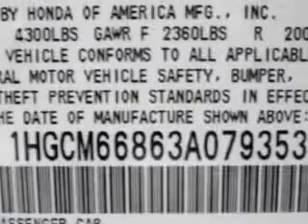2003 Honda Accord EX V-6 w/Nav Dch Academy Honda Old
2003 Honda Accord EX V-6 w/Nav- Check out this GRAY 2003 Honda Accord EX V-6 w/Navi, equipped with a 6 Cyl. engine with only 54,712 miles. Enjoy this great car with features like Navigation System, Leather Upholstery, Side Air Bag System, Cruise Control, Rear Bench Seat, Power Steering, Power Door Locks, and much more. Enjoy the drive and have peace of mind in this 2003 Honda Accord EX V-6 w/Navi. See us at Dch Academy Honda today!Miles- 54,712
VIN- 1HGCM66863A079353
Dch Academy Honda
1101 Route 9
Old Bridge, New Jersey 08857